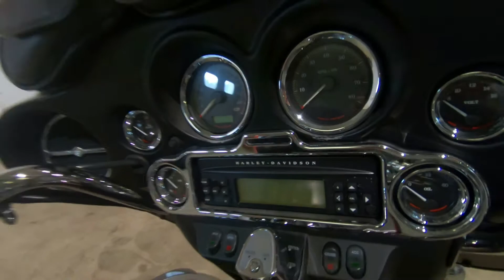2007 HARLEY-DAVIDSON ELECTRA GLIDE ULTRA CLASSIC - Used Motorcycle For Sale - Thiensville, WI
Please visit Suburban Motors Harley-Davidson to view this Used Black Cherry 2007 HARLEY-DAVIDSON ELECTRA GLIDE ULTRA CLASSIC for sale near Milwaukee, Wisconsin.

Stock#:  22266B

Description:
This Used 2007 Harley-Davidson Electra Glide Ultra Classic FLHTCU Motorcycle is for sale at Suburban Motors Harley-Davidson located in Thiensville, Wisconsin.